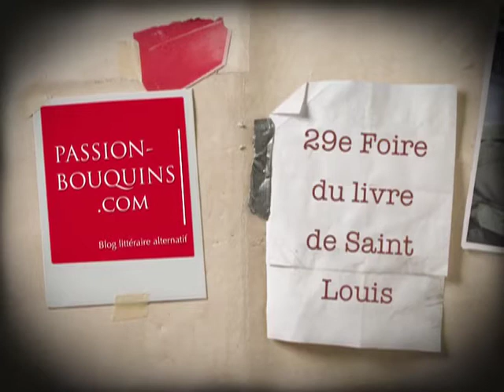Nathalie Hug et Jérôme Camut - entretien croisé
29e Foire du Livre de Saint-Louis - 2012
Entretien croisé avec Jérôme Camut et Nathalie Hug, co-auteurs de la quadrilogie Les voies de l'ombre.
Tome 1 : Prédation
Tome 2 : Stigmate
Tome 3 : Instinct
Tome 4 : Rémanence